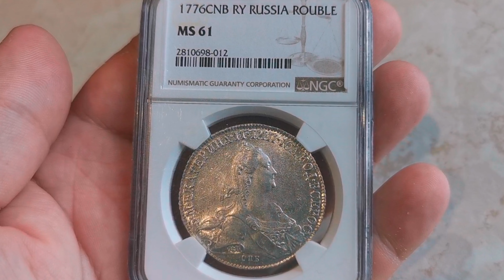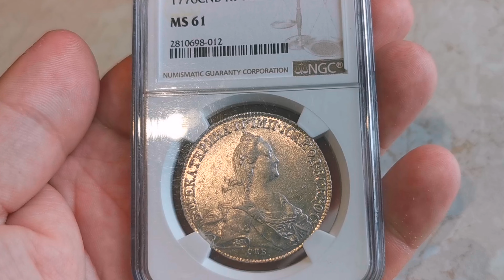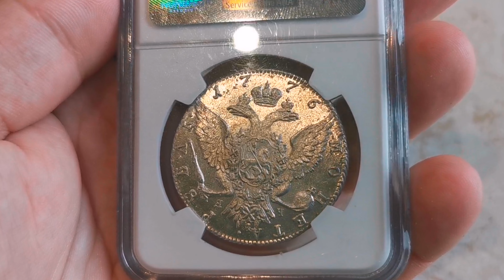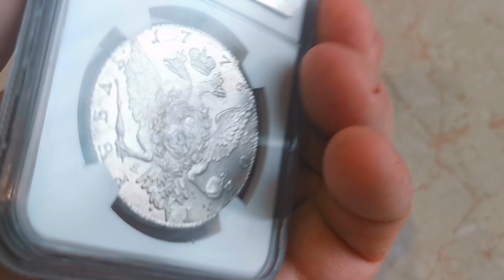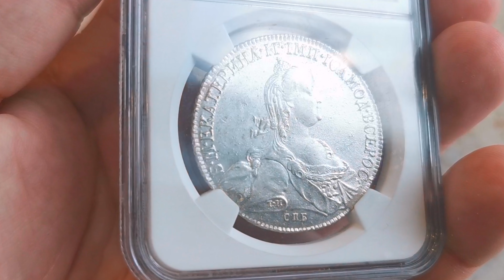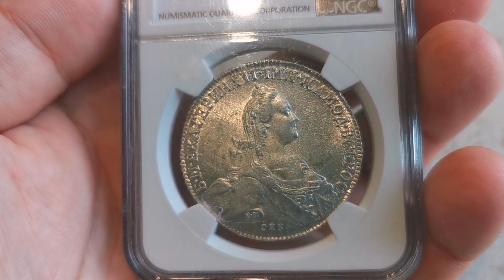Уникальная монета рубль 1776 года. Состояние и епоха монетки.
Здравствуйте.
Покажу яркий рубль 1776 года и чуточку поговорим о Екатерине II.